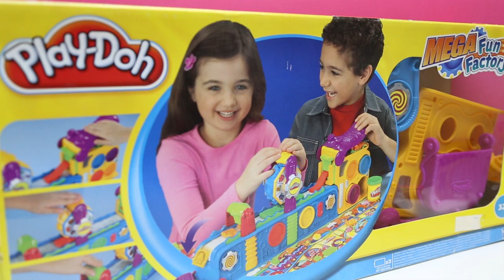DibusYmas Play Doh Fun Factory Play Doh Mega Fun Factory Hasbro Toys Review